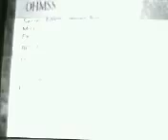Graham Morris - Surface 1 Secret Agent 1:52 (0; digcam)